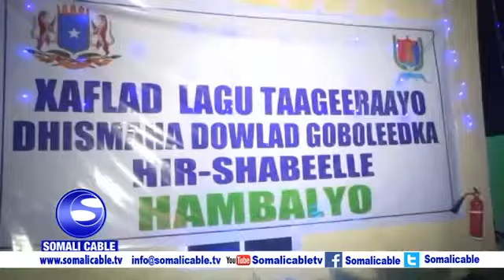Maamulka G.Banaadir oo kulan casho sharaf ah oo lagu soo dhaweynaya Madaweynaha Dowlad goboleed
Magaalada Muqdisho waxaa markii ugu horeysay lagu qabtay xaflad lagu taageerayay maamulka cusub ee Hirshabelle, waxaana soo qabanqaabiyay maamulka gobolka Banaadir.